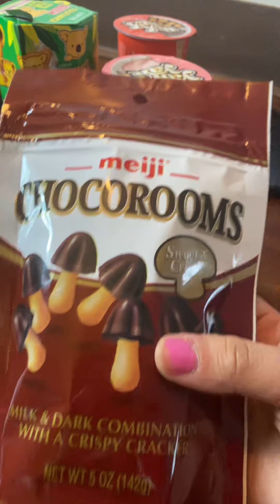Trying Asian snacks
gmail:cmrodriguez90
2nd channel: Family ASMR and VLOGS